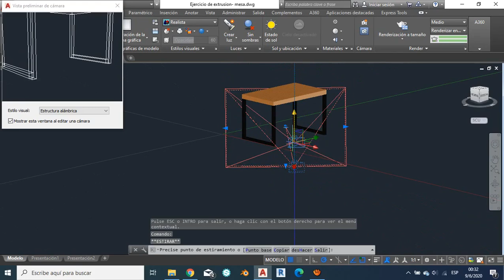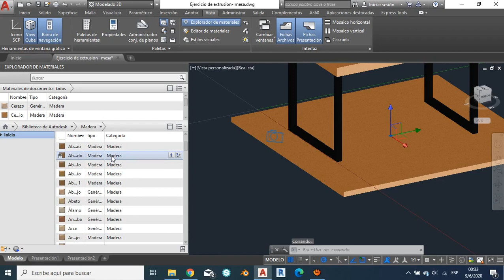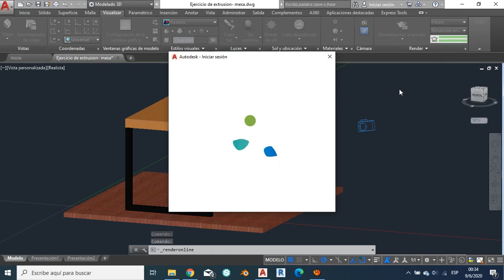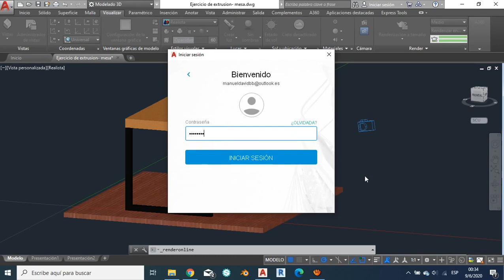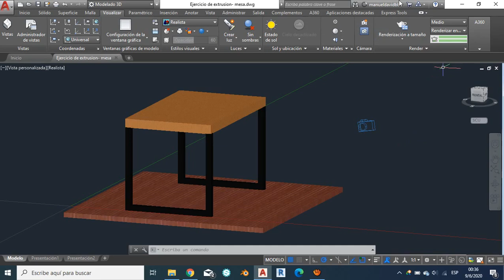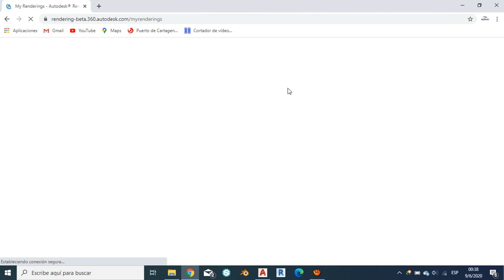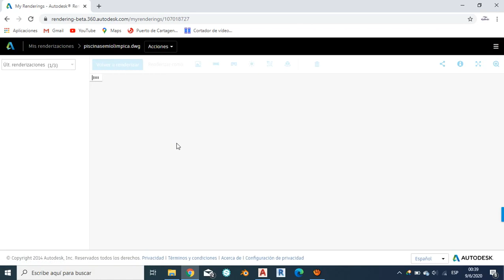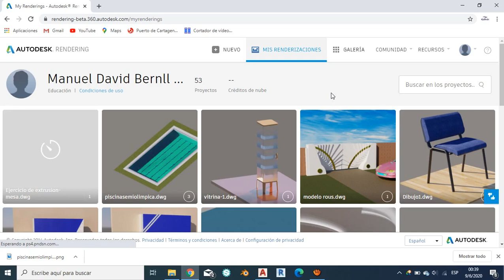AutoCAD 3D -16- Renderizar en línea en AutoCAD/ Introducción al Autodesk rendering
Les presento una metodología muy funciona para realizar renders de forma rápida, sencilla y con buena calidad, esto se realizará por medio de la herramienta Autodesk rendering y es muy sencilla de usar.